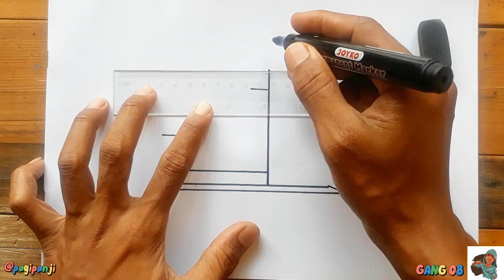Keren..|mudah dan gampang menggambar,mewarnai rumah untuk anak#caramenggambar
Cara menggambar rumah mudah, menggambar rumah sederhana, menggambar rumah minimalis, menggambar dan mewarnai rumah untuk anak,
Assalamualaikum ... berjumpa lagi dengan GANG 08,Chanel ini berisi tentang cara belajar menggambar dan mewarnai,serta memberikan hiburan menarik untuk semua kalangan,hayo siapa disini yang suka menggambar dan mewarnai,ayo belajar bersama sama .
 jika kalian suka dengan chanel ini jangan lupa buat dukung terus chanel ini supaya bisa berkembang  dan konsisten memberikan tontonan,edukasisi serta hiburan.

jangan sampai ketinggalan ya kawan buat nonton vidio dari GANG 08.TERIMAKASIH
               MARKIMUL...